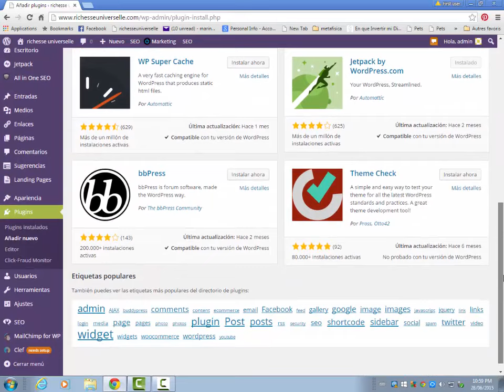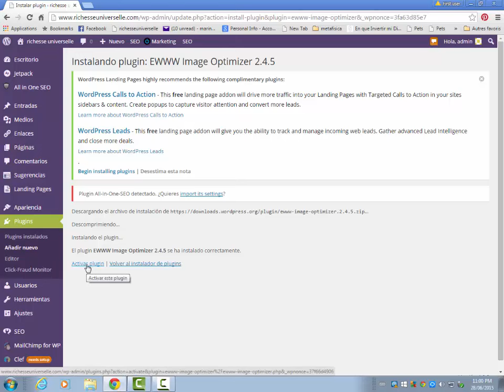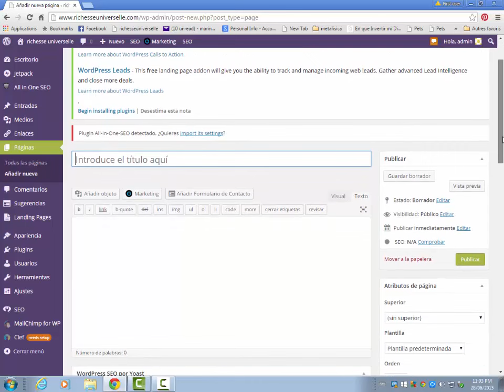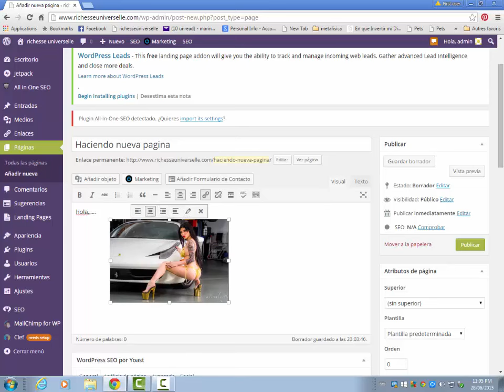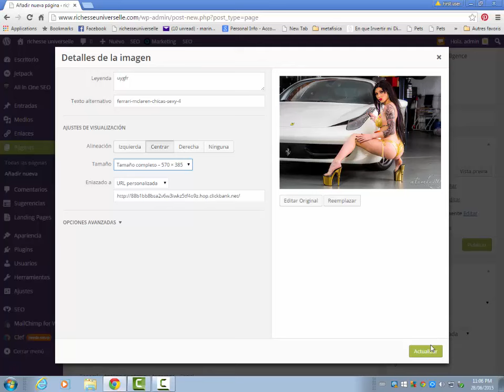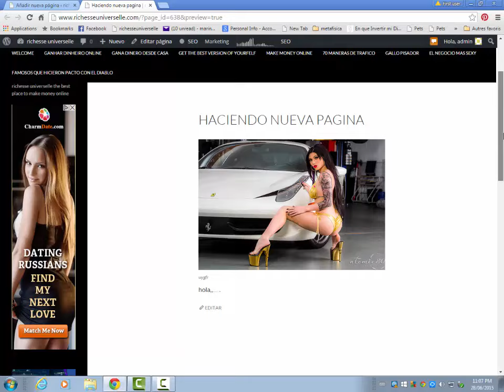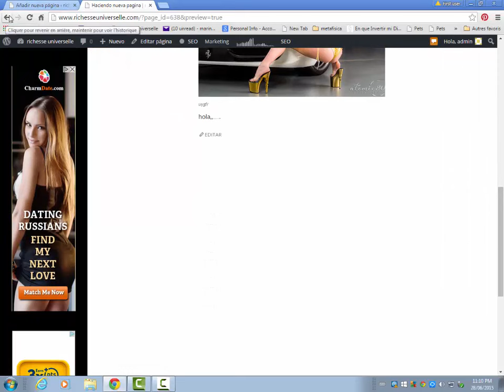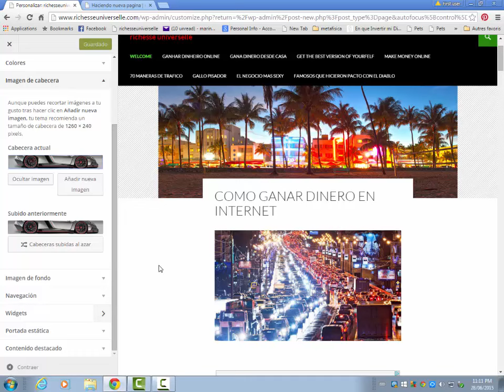Travajando wp y mi pagina